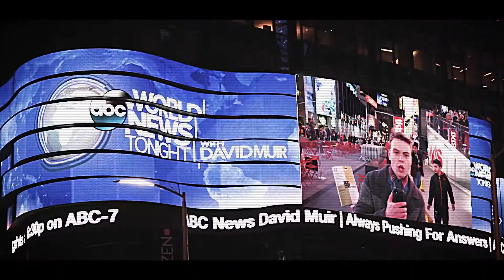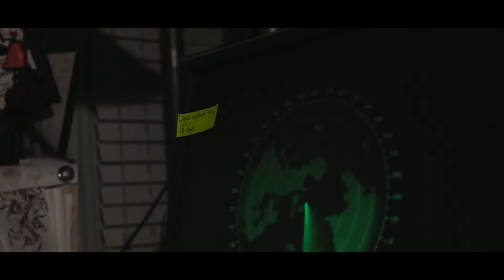SKULL-CRUSHER Episode 4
Skull-Crusher takes New York City